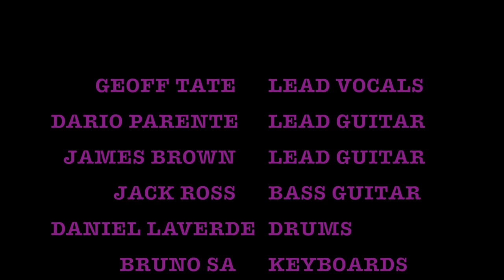Geoff Tate Live at the Center For The Arts [9-19-23] [Full Concert] [4k]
Original Queensrÿche vocalist takes the stage during his Big Rock Show Hits Tour.
Recorded Live at the Center For The Arts in Homer NY on September 19th 2023

Musicians
Geoff Tate - Lead Vocals
Dario Parente - Lead Guitar
James Brown - Lead Guitar
Jack Ross - Bass Guitar
Daniel Laverde - Drums
Bruno Sa - Keyboards

Guest Musicians
Amaury Altmayer - Lead Guitar
Cillian Plummer - Lead Guitar

Set:
00:00:00 Empire
00:06:18 The Thin Line
00:11:57 The Right Side Of My Mind
00:17:37 Operation: Mindcrime
00:22:08 I Don't Believe In Love
00:26:34 Wot We Do
00:31:37 Screaming In Digital
00:35:26 Walk In The Shadows
00:39:57 Another Rainy Night (Without You)
00:44:29 Jet City Woman
00:50:00 Silent Lucidity

Encore:
00:56:22 Welcome To The Machine
01:06:50 Take Hold Of The Flame
01:11:58 Queen Of The Reich